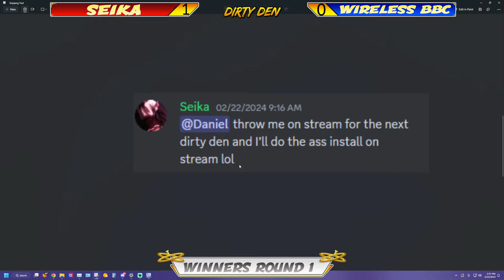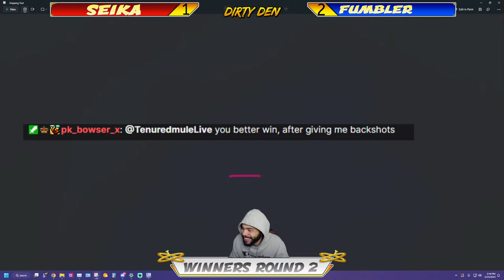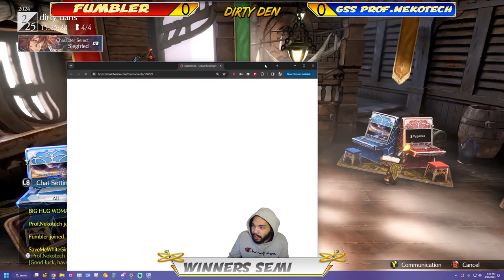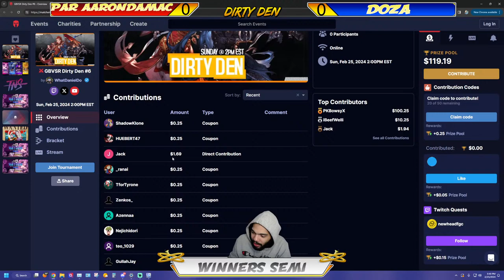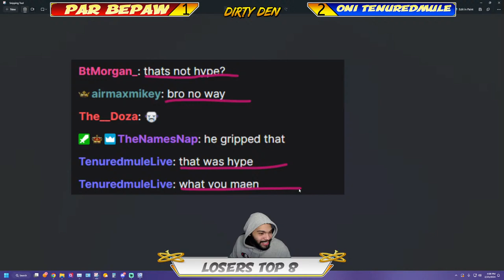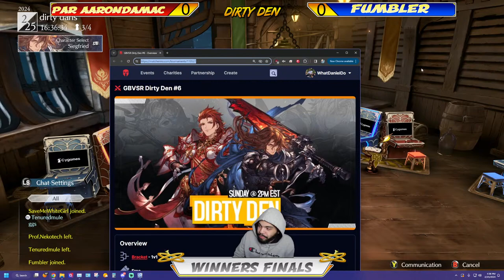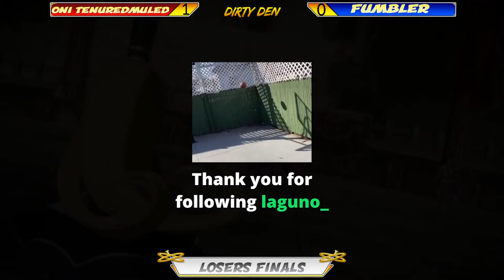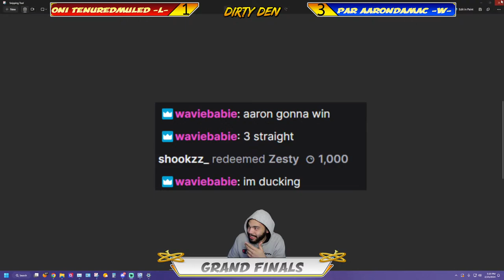DIRTY DEN #6 TOURNAMENT STARTING NOW !DIRTYDEN